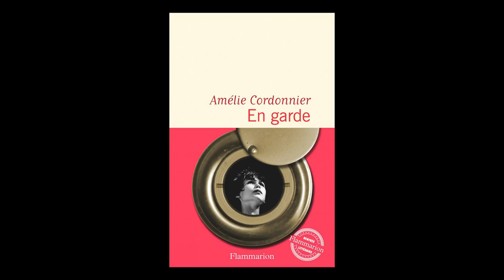Amélie Cordonnier - En garde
Amélie Cordonnier vous présente son ouvrage "En garde". Parution le 23 août 2023 aux éditions Flammarion. Rentrée littéraire automne 2023.